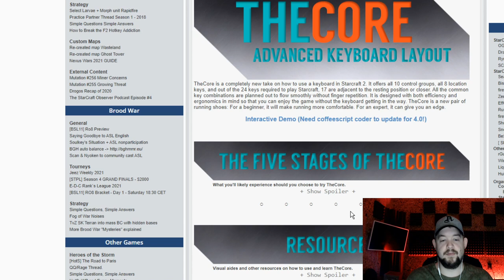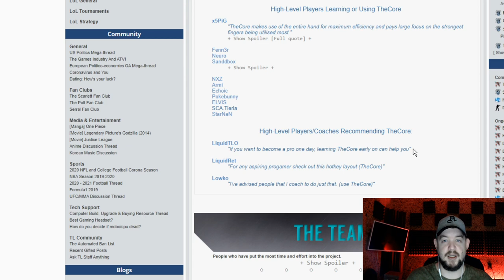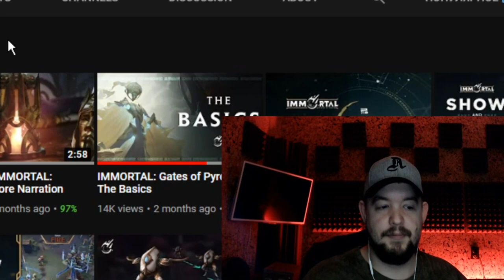IMMORTAL: Gates of Pyre обзор | Новая Стратегия РТС (RTS)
Привет, это TTTed. Покажу вам новую игру 2021 которая в пре-альфа тесте IMMORTAL: Gates of Pyre. Игра на подобие command and conquer, RTS, StarCraft 2 , WarCraft 3, Supreme commander. Обязательно зацените эту игру от SUNFIRE GAMES.

00:00 IMMORTAL: Gates of Pyre
00:50 IMMORTAL: Gates of Pyre обзор
10:00 IMMORTAL: Gates of Pyre фракции